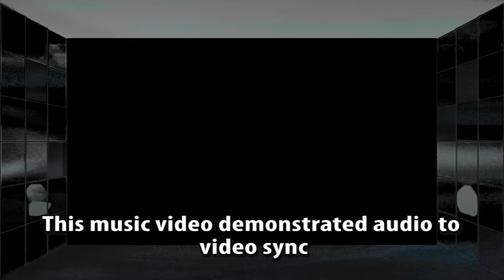LET'S BOUNCE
Hey birds! This video is my interpretive dancing music video where I synced up the music with my moves and and overall had a good time shooting this video. A ton of editing went into the making of this video; hope you enjoy guys! Let's Bounce!

Hey everybody, my name is GlibWings! This is my gaming / skit channel where you will see long let's plays of my favorite games, playthroughs of games I happened to find, and funny skits as well. I hope this channel will grow to be big and really take flight!

Donate - Any donations are for just supporting the creator and or will also go towards improving the setup, new projects, and channel related things.

Play hard!